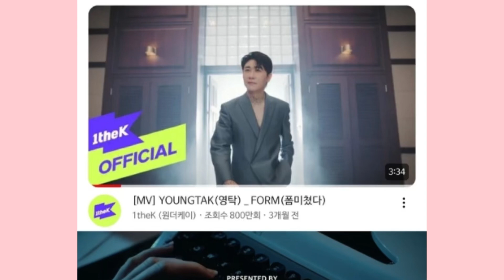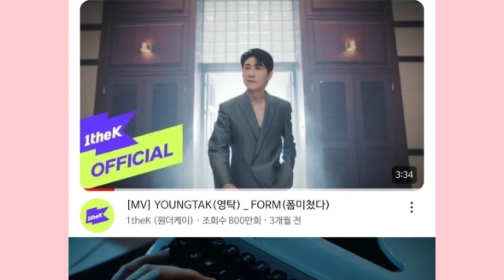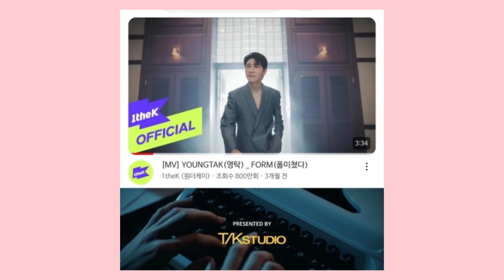영탁 ‘폼미쳤다’ 유튜브 영상 800만뷰 돌파